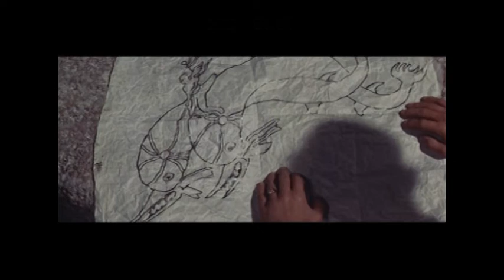Der Knabe auf dem Delphin (Deutscher Trailer) || KSM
Ab 15. Juli 2013 auf DVD

Phaedra (Sophia Loren, „... und dennoch leben sie") lebt mit ihrem Bruder in einfachen Verhältnissen. Ihren Lebensunterhalt verdient Sie mit dem Tauchen nach Schwämmen. Eines Tages findet sie dabei eine goldene Statue eines Knaben auf einem Delphin, die angeblich magische Kräfte besitzen soll. Der amerikanische Archäologe Dr. Calder (Alan Ladd, „Mein großer Freund Shane") sagt der schönen Frau, was ihr Fund für einen wissenschaftlichen Wert hat, doch Phaedra gerät durch ihren Freund an den skrupellosen Kunstsammler Parmalee (Clifton Webb, „Auf Messers Schneide"), der das Geschäft seines Lebens wittert...

Regisseur Jean Negulesco („Drei Münzen im Brunnen") schuf mit „Der Knabe auf dem Delphin" einen faszinierenden Film mit einer zu Herzen gehenden Geschichte, und berauschenden Bildern griechischer Landschaften. Die Filmmusik war für einen „Oscar" nominiert!